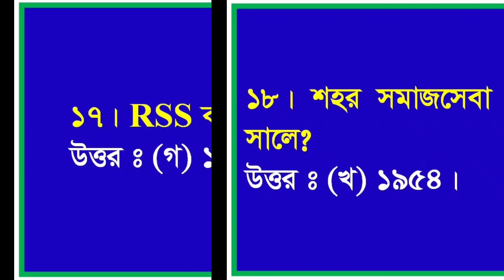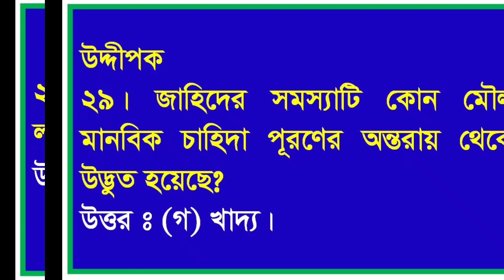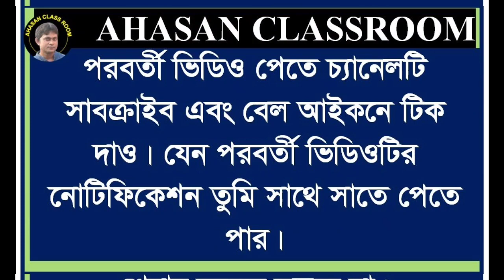এইচএসসি ২০২১ সমাজকর্ম ২য় পত্র সমাধান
এইচএসসি ২০২১ সমাধান  সমাজকর্ম ২য় পত্র